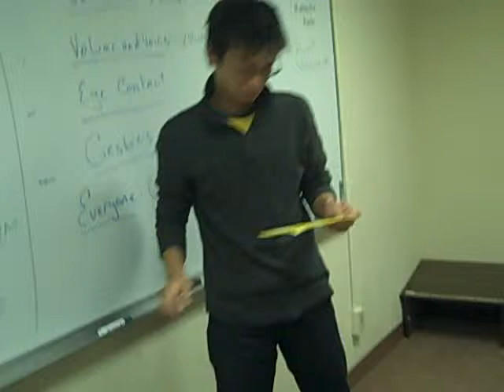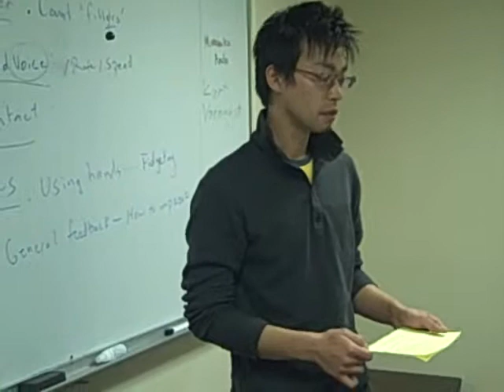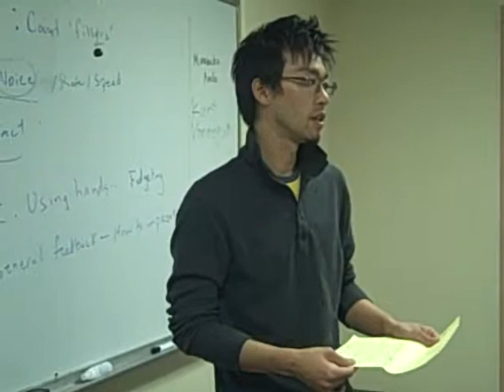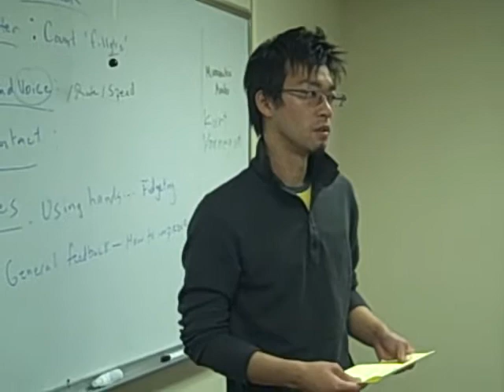Tetsushi gives Bio